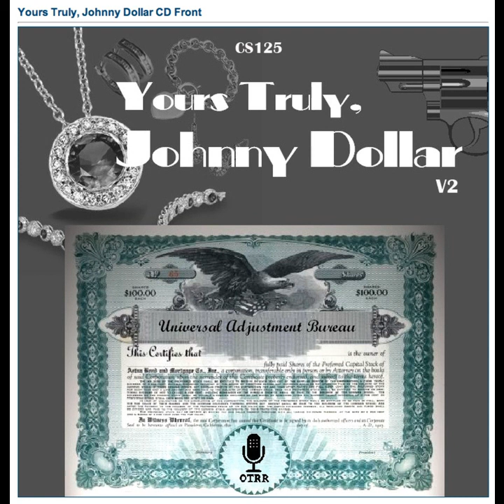Yours Truly, Johnny Dollar - 560704 428 The Midas Touch Matter - Ep 3